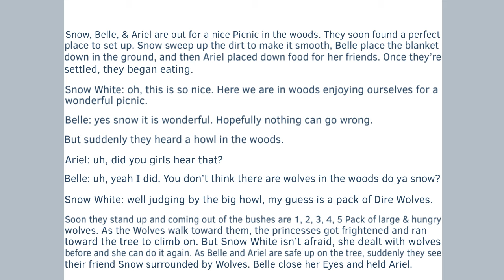Snow White, Belle, & Ariel and the Pack of Wolves